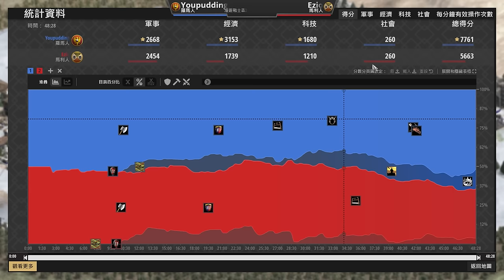【世紀帝國2決定版】台灣高手油布丁被插堡落後時代還能開出3BK弩砲戰術！馬利能用飛刀扛住弩砲戰術嗎？ 馬利 vs 羅馬